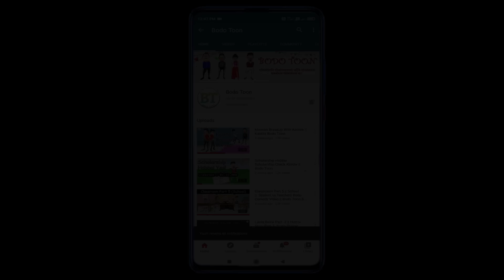Don No.1 || Jim Gunda Bodo comedy Action Video | Bodo Toon Part -1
Password Baobaimwn , Arw Lwgwse Gejer Soseyao Stop Bw Jadng.